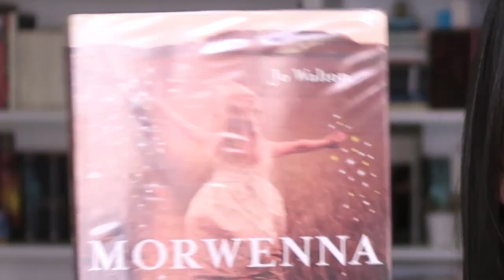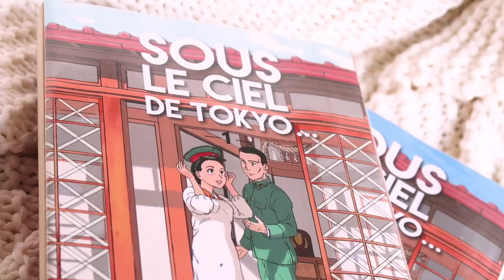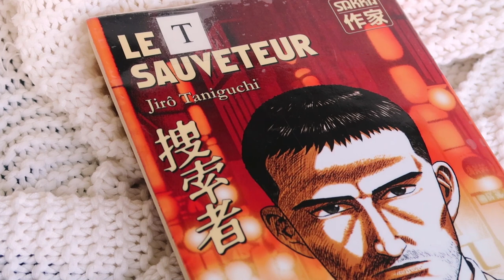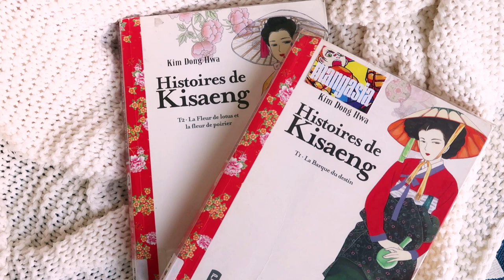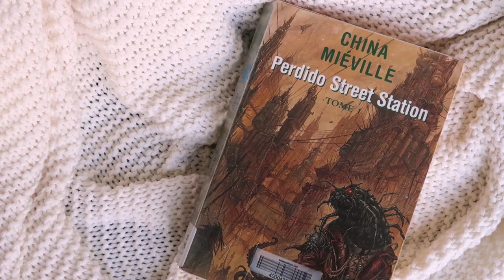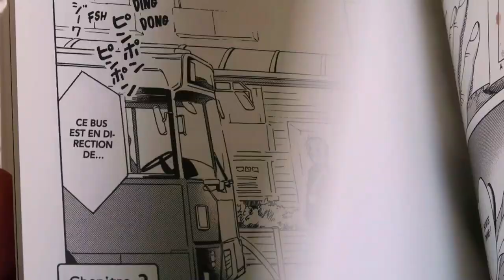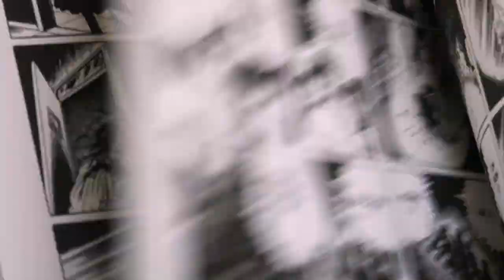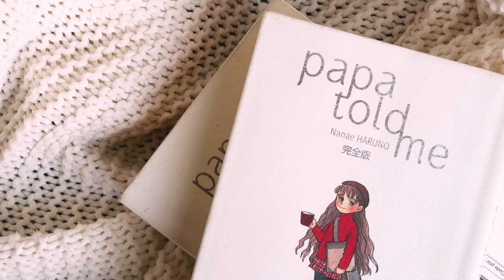📚 PLEIN DE NOUVEAUX LIVRES | Un BIBLIO BOOK HAUL !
Après des années sans avoir foutu un pied dans une bibliothèque, je me suis dit qu'il était temps d'arrêter d'acheter des livres à tout va (ce que je ne fais pas), d'économiser un peu de place chez moi (j'en ai encore), bref, j'avais envie de pouvoir ramener plein de bouquins à la maison sans les payer (on adore) et en me disant que si j'aime pas, je m'en fous, je les reverrai plus jamais de toute façon. Waw, quel sentiment incroyable. Tu te sens riche sans l'être, et t'as l'impression que toutes les portes de la littérature s'ouvrent à toi sans restriction. Je recommande.

📚 LIVRES MENTIONNÉS

Morwenna, Jo Walton, éditions Denoël (trad. de l'anglais par Luc Carissimo)

Spin, Robert Charles Wilson, éditions Denoël (trad. de l'anglais par Gilles Goullet)

Sous le ciel de Tokyo... #1 et #2, Seiho Takizawa, éditions Delcourt (trad. du japonais par Takanori Uno et Xavier Hébert) // 2 volumes

Le Sauveteur, Jirô Taniguchi, éditions Casterman (trad. du japonais par Ilan Nguyên) // 1 volume

Histoires de Kisaeng, Kim Dong Hwa, éditions Paquet (trad. du coréen par Sungyup Lee et Damien Harnay) // 3 volumes

Perdido Street Station #1, China Miéville (= un monsieur), éditions Fleuve Noir (trad. de l'anglais par Nathalie Mège)

BL Métamorphose, Kaori Tsurutani, éditions Kioon (trad. du japonais par Géraldine Oudin) // 5 volumes

Le Vœu maudit, Kazuo Umezu, éditions Le Lézard Noir (trad. du japonais par Miyako Slocombe) // 1 volume

La Justice de l'ancillaire (Les Chroniques du Radch #1), Anne Leckie, éditions J'ai Lu (trad. de l'anglais par Patrick Marcel)

Papa told me #1 et #2, Nanae Haruno, éditions Kana (trad. du japonais par Pascal Simon) // 3 volumes

🎥 D'AUTRES VIDÉOS

🎧 MUSIQUE

StuntaholicsIV par DJ Grumble

🦄 QUI SUIS-JE ?